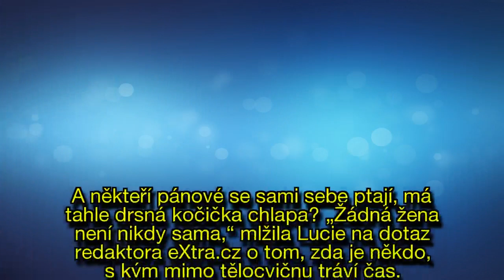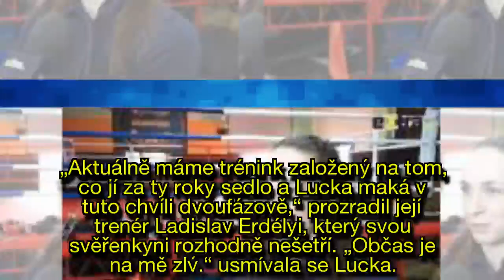Má partnera? Hvězda UFC Lucie Pudilová promluvila exkluzivně pro eXtra.cz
Nejlepší česká MMA bojovnice Lucie Pudilová (24) je v tvrdé přípravě na svůj pátý zápas v organizaci UFC. V disciplíně zvané MMA se střetne s obávanou Liz Carmouche, a to 23. února na domácí půdě. Redakci eXtra.cz poskytla rozhovor, v němž prozradila, nejen jak se na obávanou soupeřku připravuje, ale třeba i to, jak to má s partnerskými vztahy...